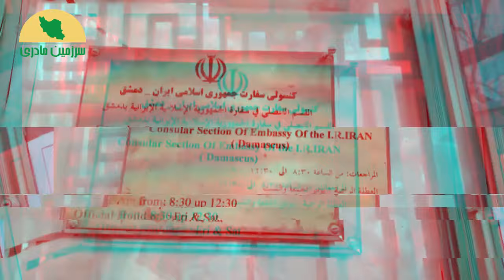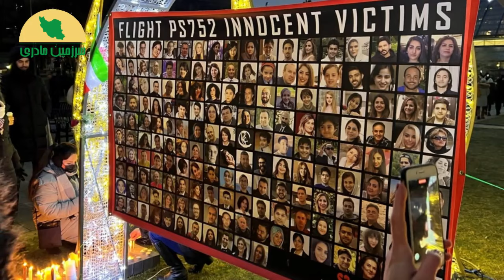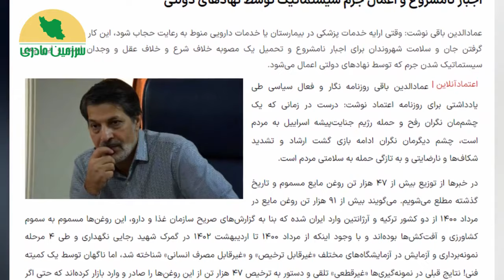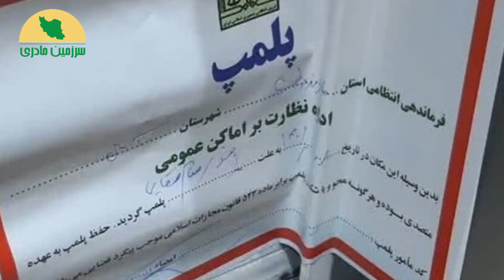صدها تبریک به مردم ایران! بالاخره تصویب شد!